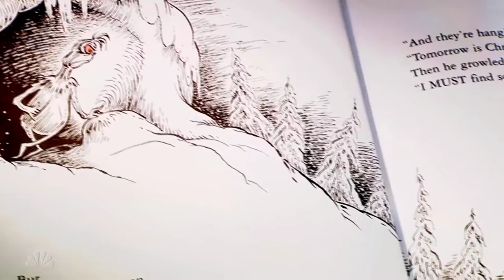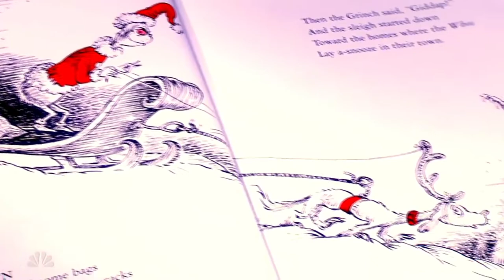Keith Morrison Christmas 🎅🏽 Vocal Fry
Keith Morrison, perhaps our favorite silver fox True Crime journalist.

His voice is like gravy for your ears.